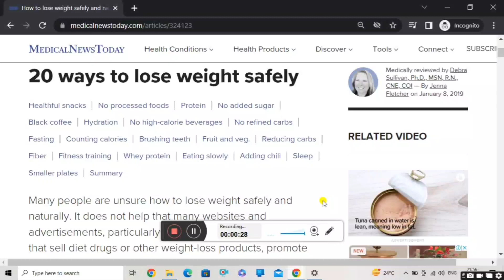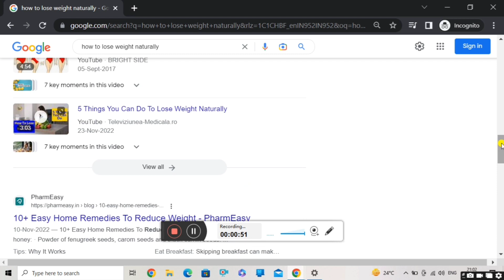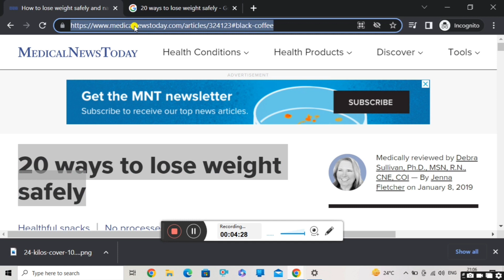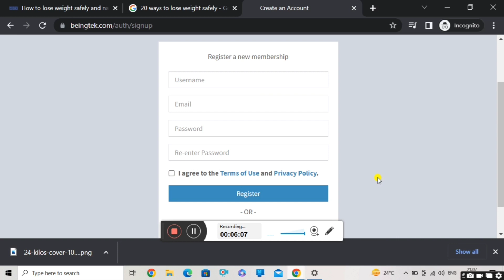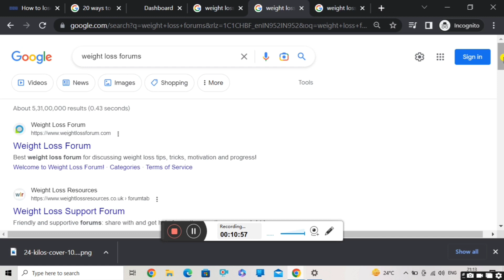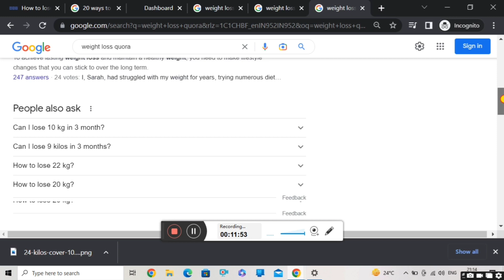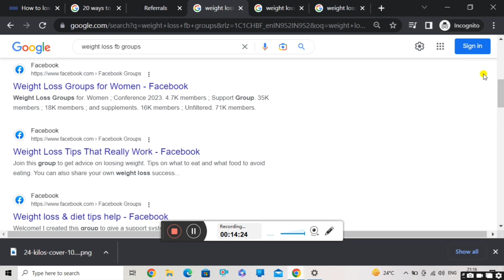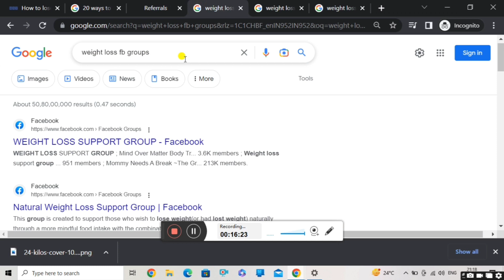Earn $10/Article | How To Earn Money Online | Earn Money Online $10 A Day |UrlShortener| DigitalTeam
Earn $10/Article | How To Earn Money Online | Earn Money Online $10 A Day | UrlShortener | Digital  Team

Passive income
digital team
online earning
online income
earn money
earn 10$ per day
earn in dollars from india
By
Digital Team

Good Luck!

Best Regards,
Digital Team